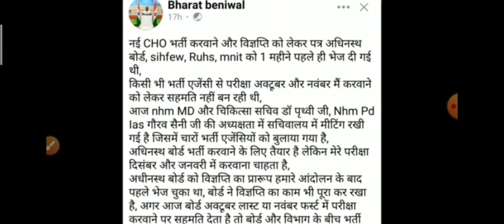Rajasthan Cho vacancy 2022/Cho bharti 2022/Cho online form 2022/Cho exam date 2022/ Cho latest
Rajasthan Cho vacancy 2022/Cho bharti 2022/Cho online form 2022/Cho exam date 2022/ Cho latest news#rajasthan_Cho_vacancy2022 cho_vacancy2022 cho_latestnews2022 cho bharti 2022, cho latest news 2022